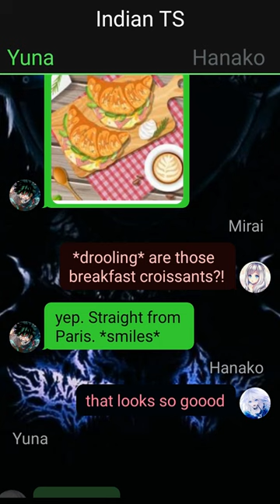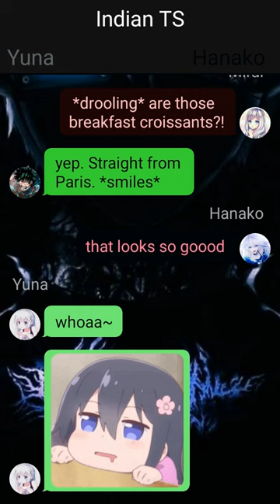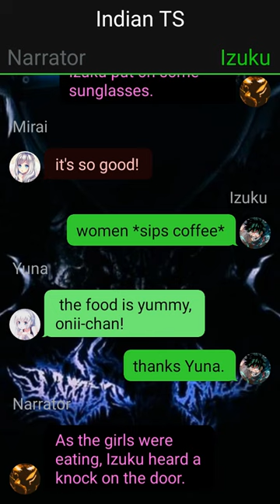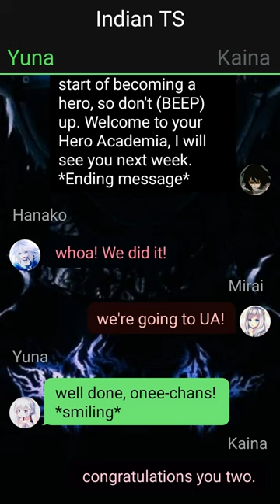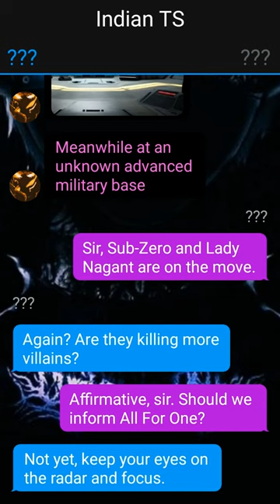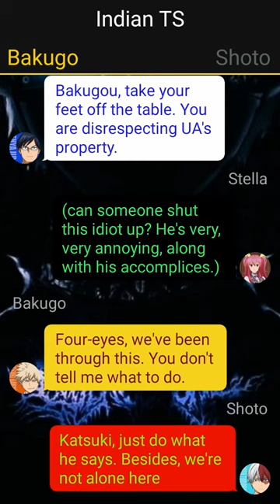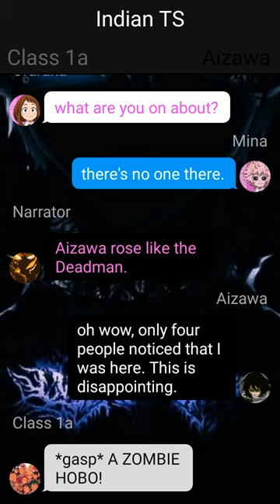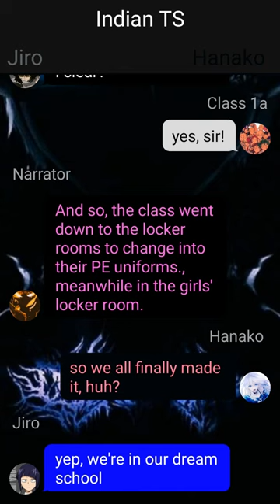Betrayed FORST Monarch Deku Texting Story // Pt~2 //Izuku X ??? //mha